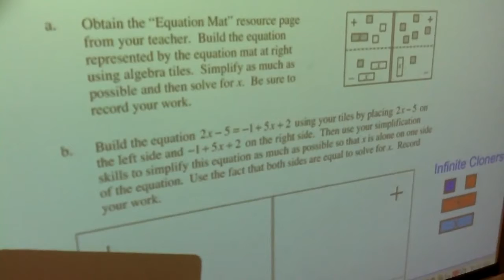Instructional Video Allows Students to Move at Own Pace